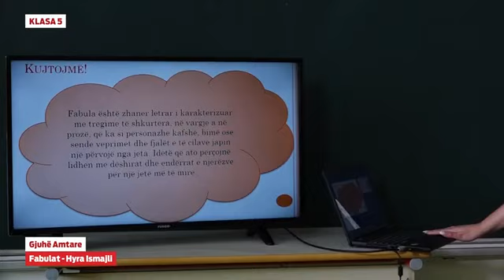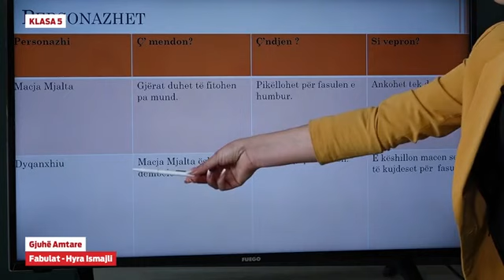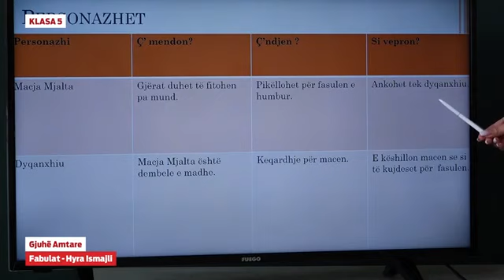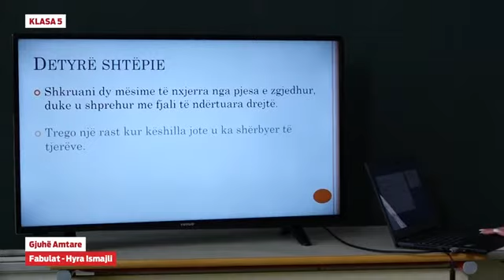Klasa 5 - Gjuhë amtare - Fabulat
Hyra Ismajli